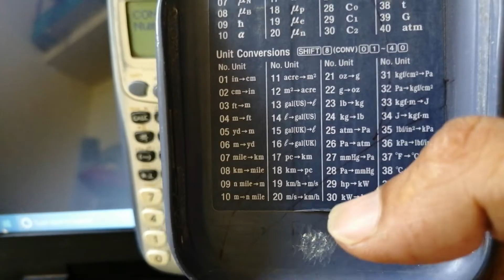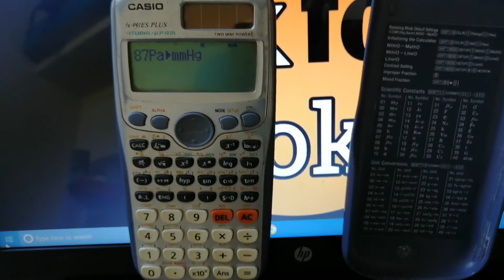how to convert pascal to mmhg in casio fx991es plus !! pascal se mm of mercury me convert kaise kare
how to convert pascal to mm of mercury on casio fx991es plus calculator
how to convert pascal to mm of mercury on casio fx991es plus
how to convert pascal to mm of mercury on casio calculator
how to convert pascal to mm of mercury on calc
how to convert pascal to mm of mercury on scientific calculator
how to convert pascal to millimeters of mercury in casio fx991es plus calculator
how to convert pascal to millimeters of mercury in casio fx991es plus
how to convert pascal to millimeters of mercury
how to convert pascal to millimeters of mercury in calc
casio fx991es plus calculator me pascal se mm me convert kaise kare
casio fx991es plus me pascal se mm me convert kaise kare
calc me pascal se mm of mercury me convert kaise kare